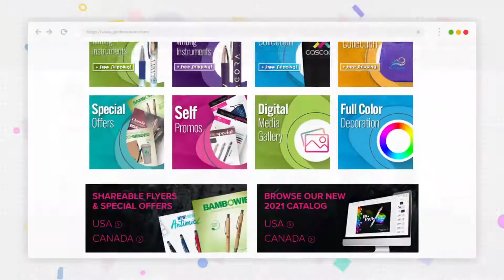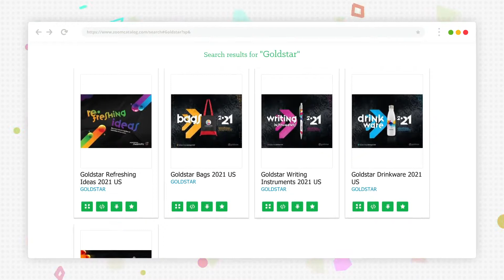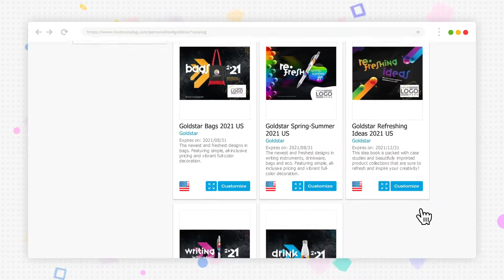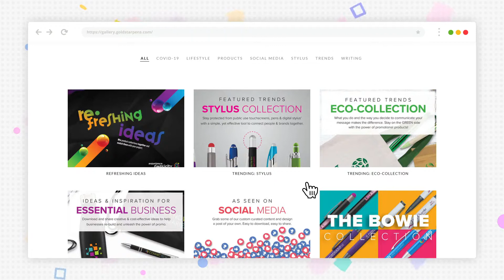Going Digital with Goldstar